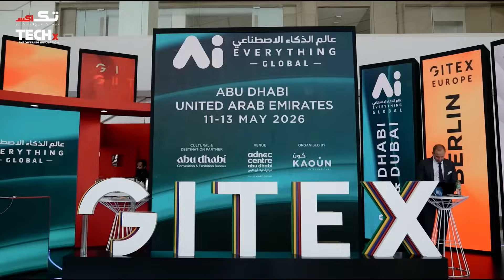AI & Bionics Empowering Lives | Tilly Lockey’s Journey at AI Everything Global 2025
At AI Everything Global 2025, Tilly Lockey, a British social media personality and amputee, shares her inspiring journey of empowerment through AI-powered bionic arms developed by Open Bionics. This powerful talk highlights how technology is breaking barriers and transforming lives.

Key Insights:
🟩 The revolution of AI in prosthetics, enabling greater independence
🟨 Tilly’s personal journey with Open Bionics and her bionic arms
🟦 How AI is advancing accessibility and inclusion for people with disabilities
🟥 The future of tech-driven healthcare and empowerment